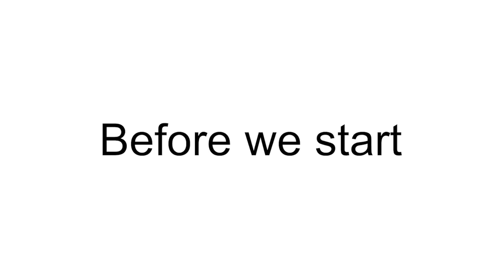Watch This If Your Name Has Letter "A" In It...(Hurry Up)